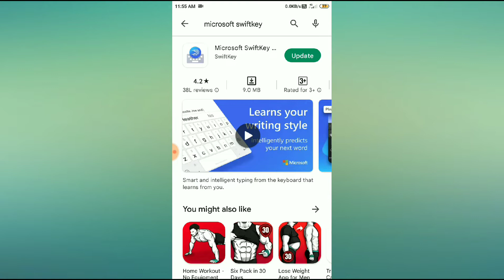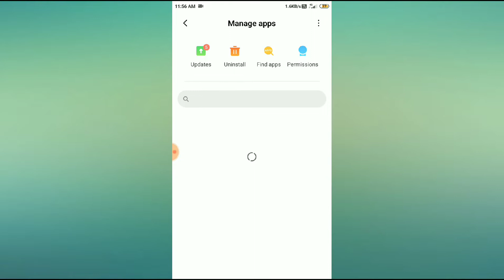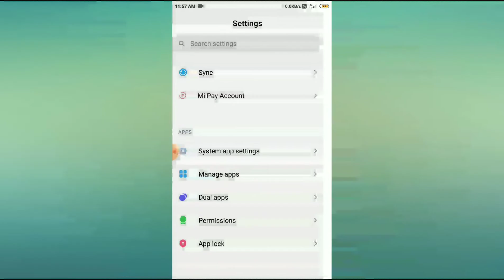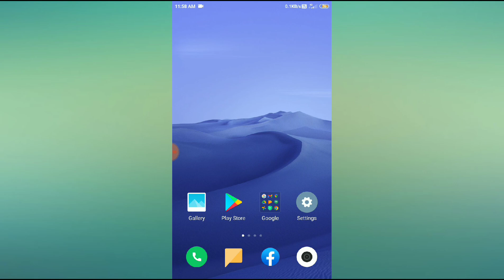Microsoft SwiftKey Keyboard Oops something went wrong we couldn't load theme previews error fixed.